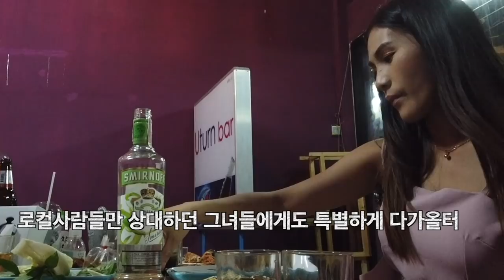걸어서 태국속으로, 남편이 보던말던 나에게 잘보이려 꽃무늬 원피스를 입고 유혹한 미모의 여사장 2탄 [Minos Studio]